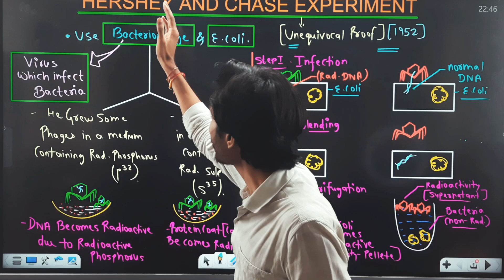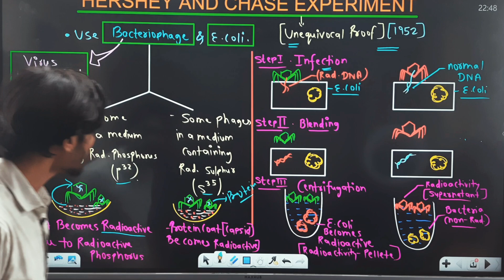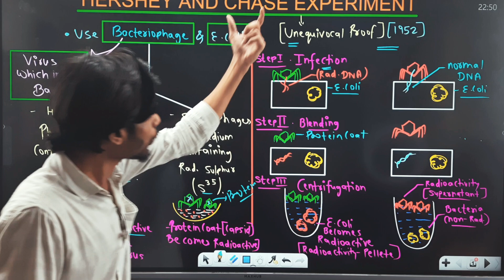Hershey and Chase Experiment | Class 12 | NEET Biology | CBSE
Welcome to our Class 12 Biology lesson! In this video, we delve into one of the most pivotal experiments in genetics—the Hershey and Chase experiment. Conducted in 1952 by Martha Chase and Alfred Hershey, this experiment played a crucial role in confirming that DNA, not protein, is the genetic material.